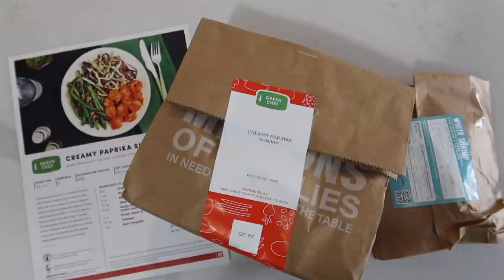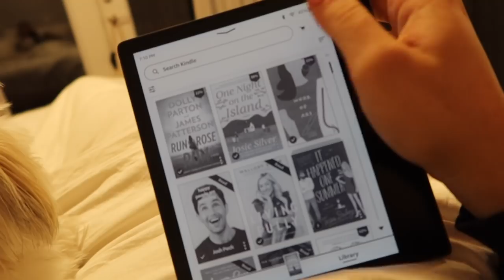NIGHT ROUTINE VLOG: weekend prep & self tan routine